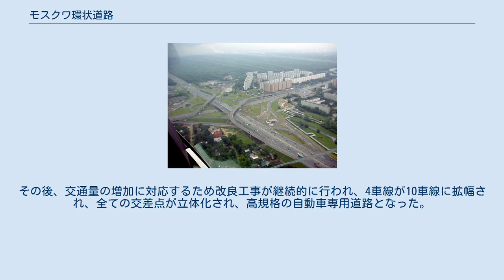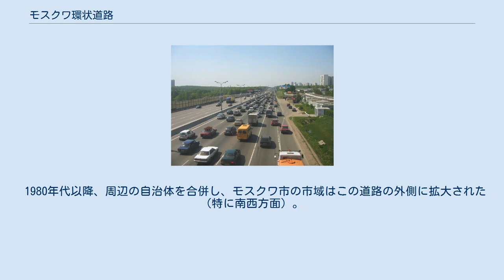モスクワ環状道路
モスクワ地図上のモスクワ環状道路 モスクワ環状道路走行中の眺め 奥に見えるのは街の大規模工場の煙突である ラッシュ時のモスクワ環状道路 МКАДとヤロスラーフスコエ・ショッセ（ロシア連邦道路M8）との交差点 モスクワ環状道路（モスクワかんじょうどうろ、ロシア語:Московская кольцевая автомобильная дорога）はロシアのモスクワ市内を環状に結ぶ道路で、総延長距離は109.8km。
そのロシア語略称МКАД、あるいはそのラテン文字MKADで呼ばれることもある。
 モスクワの環状道路はこの内側にブリヴァール環状道路、サドーヴォエ環状道路（ほぼこれに沿ってモスクワ地下鉄環状線が走っている）、外側にはモスクワ大環状道路などがあるが、通常、モスクワで「環状道路」と言えば、このモスクワ環状自動車道路を指す。
 1950年代に道路交通の渋滞が表面化してきて建設が始まり、1961年に全線開通した。
完成当時はこの道路がモスクワ市の境界線となっていた。
幹線道路と交差する地点はインターチェンジで立体化していたが、いくつかの信号付きの交差点もあった。
その後、交通量の増加に対応するため改良工事が継続的に行われ、4車線が10車線に拡幅され、全ての交差点が立体化され、高規格の自動車専用道路となった。
 1980年代以降、周辺の自治体を合併し、モスクワ市の市域はこの道路の外側に拡大された（特に南西方面）。
 シェレメーチエヴォ国際空港はこの道路のすぐ北にあり、ゼレノグラードもそこから少し離れてある。